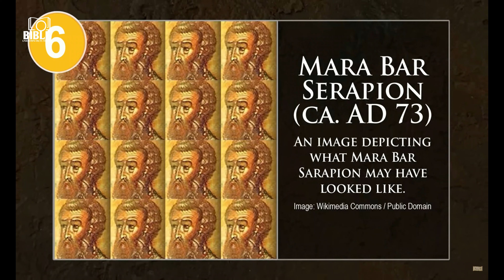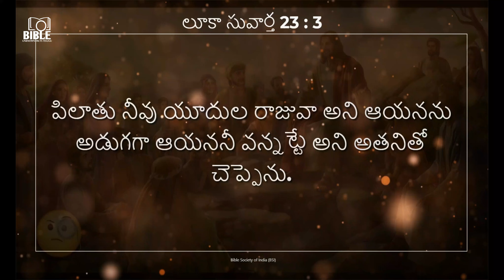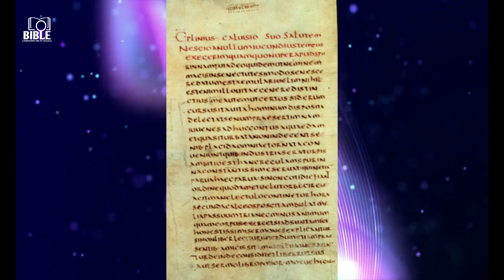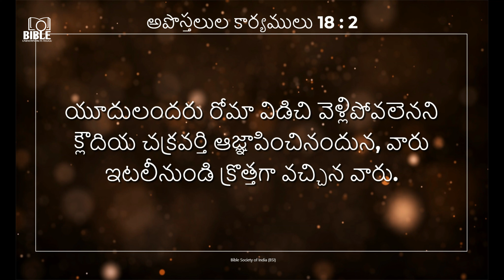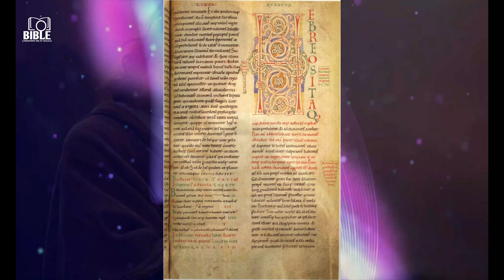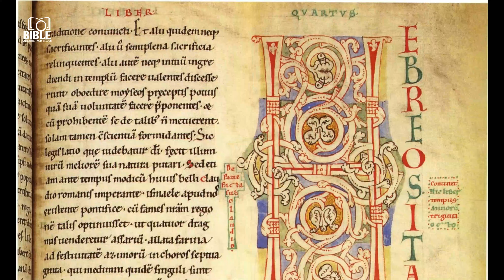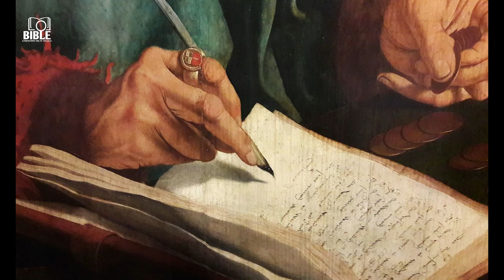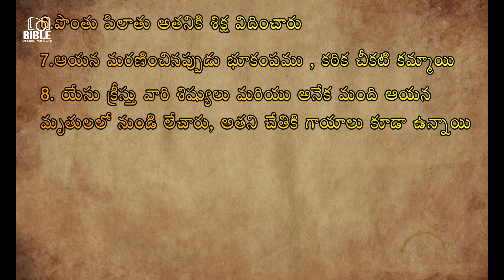Top 10 Historians References About Christ PART -2 || క్రీస్తును గూర్చి రాసిన చరిత్ర కారులు || BUFT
▶ఒడిశా ప్రాంతములో జరుగుతున్న భారమైన మన పరిచర్యలో మీ వంతు సహాయం అందించాలని అనుకుంటే 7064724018 కి వాట్సాప్ చేయండి.